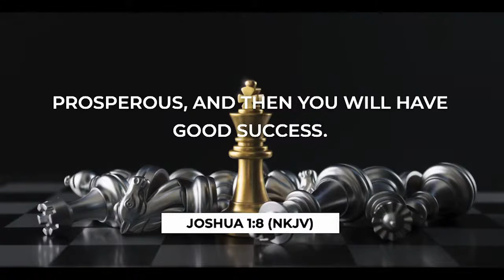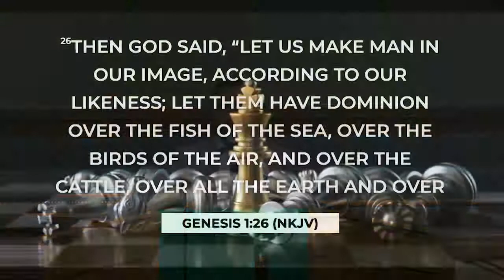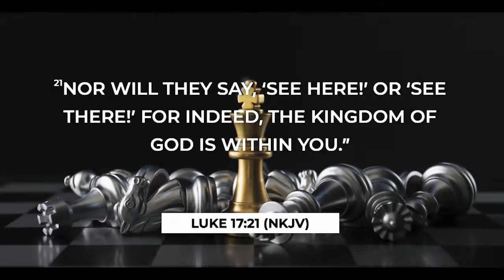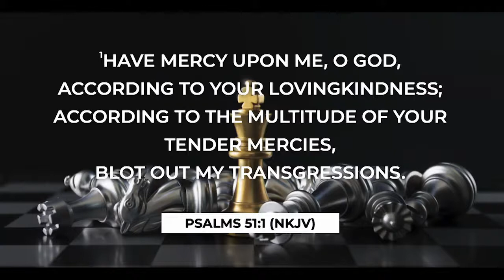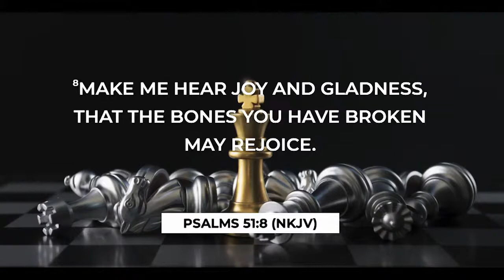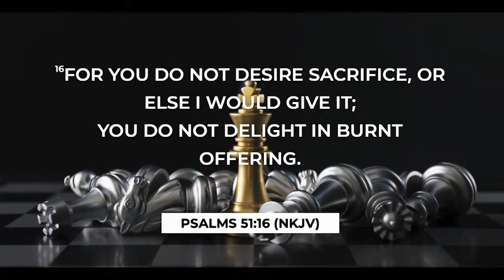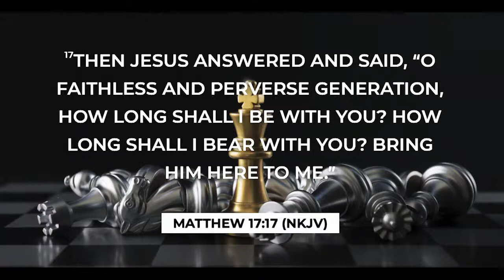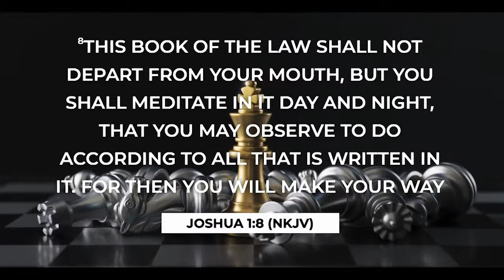DEVELOPING A WINNING STRATEGY // Wednesday, 6 July 2022 // Rev. Dr. Willie N. Barnes, Jr.